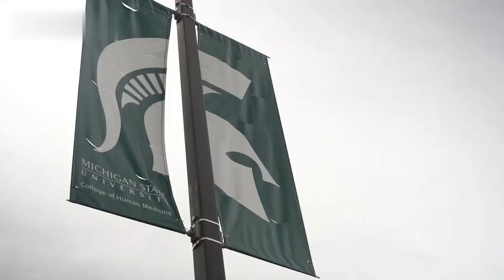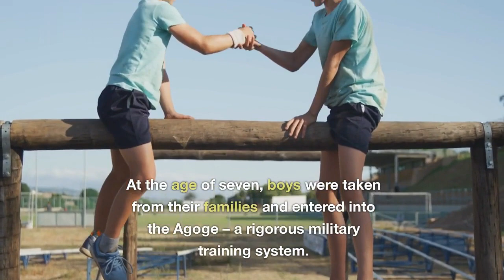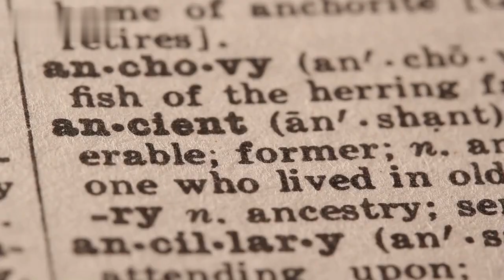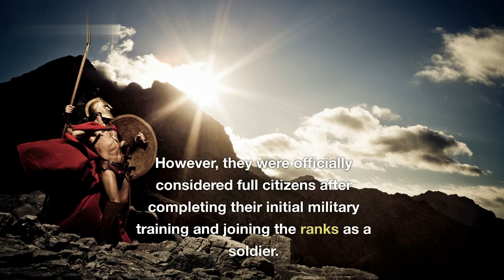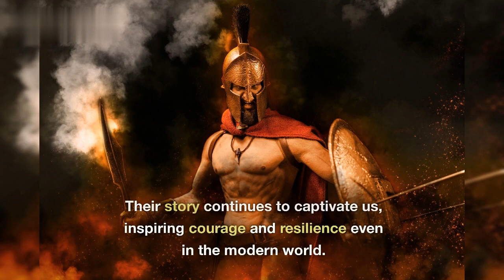"The Spartan Warriors: 20 Fascinating Facts from Ancient History"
Today, we are delving into the ancient world to uncover the legendary Spartan warriors. Known for their indomitable spirit and fearsome reputation, Spartans played a crucial role in shaping history. Join us as we present 20 intriguing facts about the mighty Spartan warriors, their lifestyle, and their unparalleled military prowess.
Spartan Warriors
Ancient Greece
Ancient Warriors
Greek History
Military Training
Phalanx Formation
Spartan Culture
Spartan Society
Sparta
Spartan Military
Battle of Thermopylae
Ancient Military Tactics
Ancient Greek Soldiers
Spartan Education
Spartan Civilization
Ancient Warfare
Spartan Army
Greek City-States
Spartan Strength
Legendary Warriors